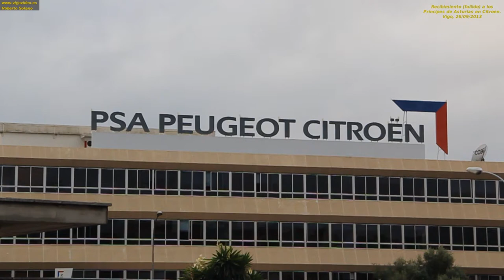Recibimiento (fallido) a los Principes en Citroen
Se deseaba saludar a sus Altezas Reales, los Príncipes de Asturias, pero éstos lo declinaron, con la amabilidad de un perímetro de seguridad muy extenso.